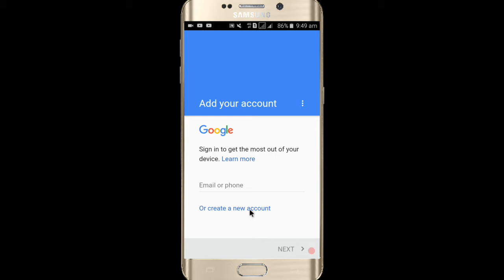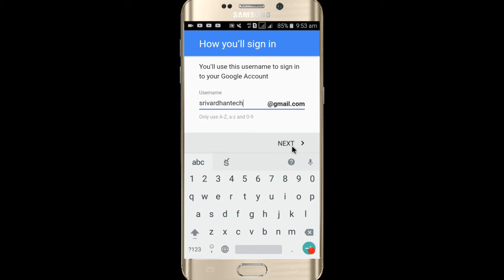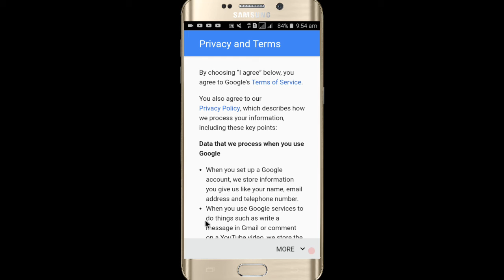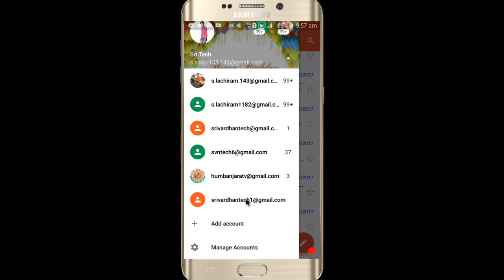How to Create gmail account in android mobile without mobile number